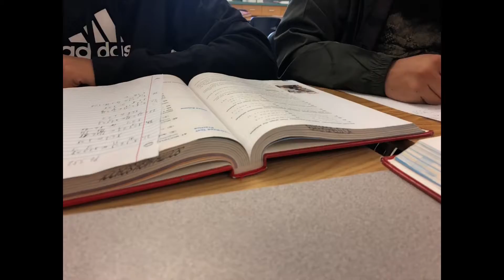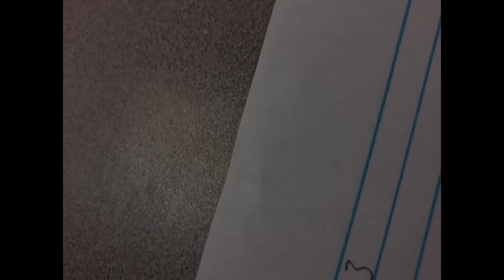4th Period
Just a normal day in 4th period.